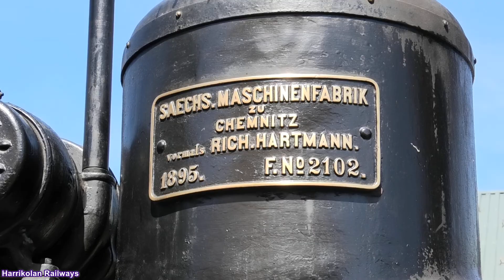Summer atmosphere on a narrow-gauge steam railway in Norway. 2021.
The narrow-gauge steam train (750 mm) at the Norwegian Railway Museum runs from June to Mid-August.
The locomotive Urskog from 1895 is still going strong. It was use at the Urskog Høland Railway until 1960, and so were the carriages on the train.

Please join me in the train in these video scenes taken in June 2021.

It is of great help to reach new viewers.